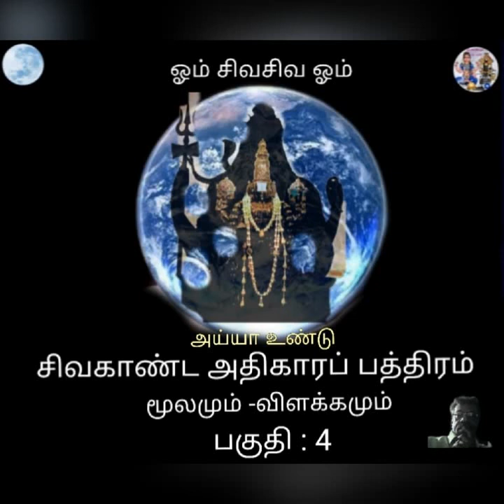சிவகாண்ட அதிகாரப் பத்திரம் (பகுதி :4) Sivakanda pathiram Part : 4